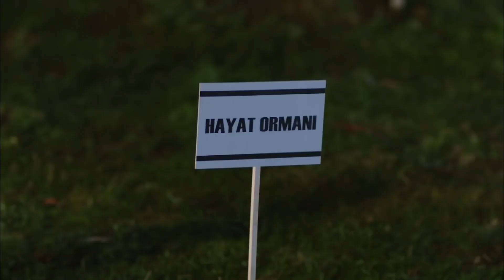Romantik Sürpriz | Hayat Bazen Tatlıdır